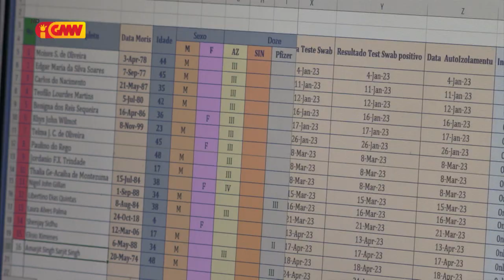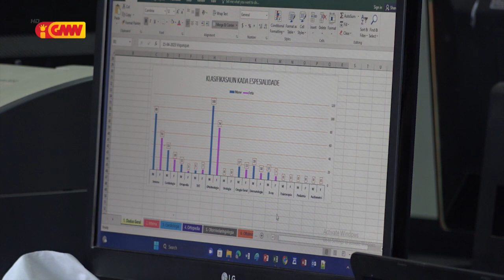Pasiente ne’ebé halo tratamentu iha estranjeiru, kontra regulamentu sei haruka fila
Pasiente ne’ebé halo tratamentu iha esrtanjeiru bainhira kontra regulamentu ospitál sei haruka fila